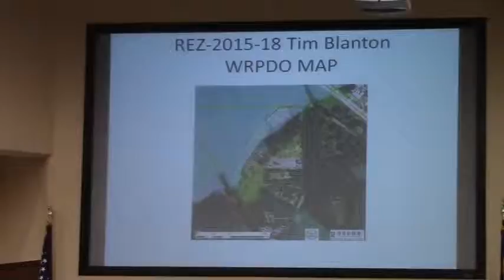7 c. REZ-2015-18 Tim Blanton, Lester Rd., ±42 ac., R-1 & CON to R-A @ LCC Regular 2015-10-13